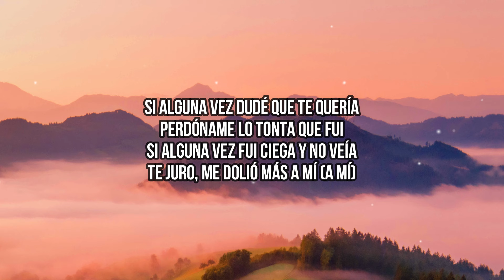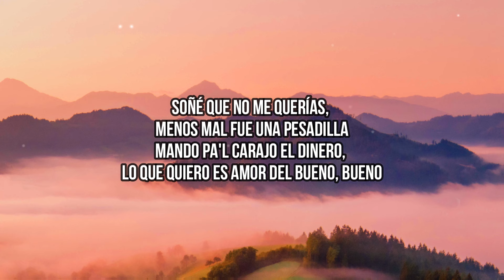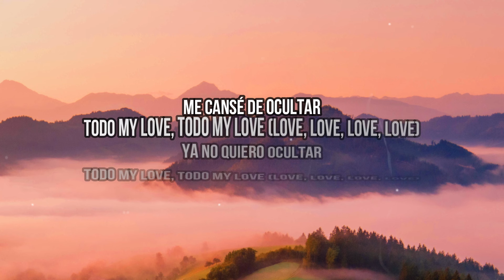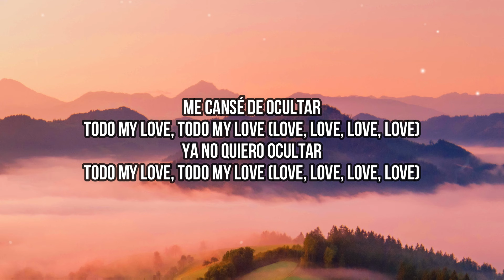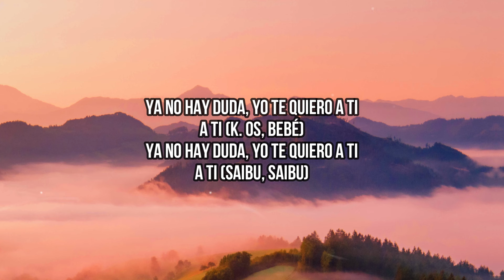Kenia OS - Todo My Love (Lyrics) | Si alguna vez dudé que te quería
🎤 Lyrics:
[Verso 1]
Si alguna vez dudé que te quería
Perdóname lo tonta que fui
Si alguna vez fui ciega y no veía
Te juro, me dolió más a mí (A mí)
Me confundí y andaba en la mía
La mente perdí, de aquí pa' allá, de allá pa' acá
Esta es la vida que yo elegí
Y también te elijo a ti (A ti)
[Pre-Coro]
Ya no hay duda, yo te quiero a ti
A ti, por ti yo corro
Voy y vengo, amor, tú y yo
Juntos, los dos, no importa el resto

[Coro]
Me cansé de ocultar
Todo my love, todo my love (Love, love, love, love)
Ya no quiero ocultar

[Verso 2]
Soñé que no me querías, menos mal fue una pesadilla
Mando pa'l carajo el dinero, lo que quiero es amor del bueno, bueno
Todavía no es tarde para recuperarte
Regresé pa' buscarte, que estés conmigo y nunca soltarte
Fue muy larga la espera, pero el amor sabe la manera
Vente conmigo toda la noche, que nos alumbre la luna llena

[Refrán]
Quiero hacerte sentir lo que nunca sentiste, amor
Que no voy ocultar nunca más lo que tenemo' los dos

[Outro]
A ti (K. OS, bebé)
A ti (SAIBU, SAIBU)